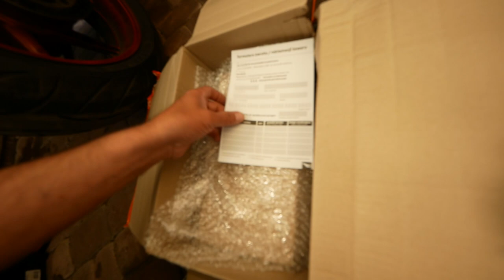Trudna nauka wheelie Gixem - Montaż lusterek od Gixa test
krosy QUADY jarek moto banda gix Budda gtx